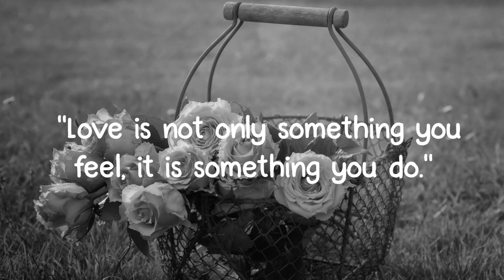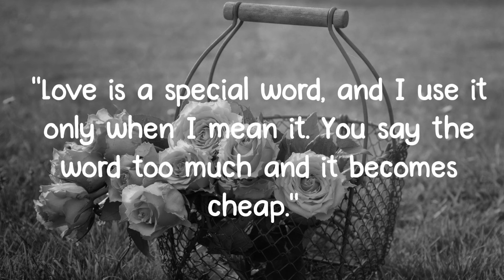It is not that love is blind, it is that love... | @Window of Quotes